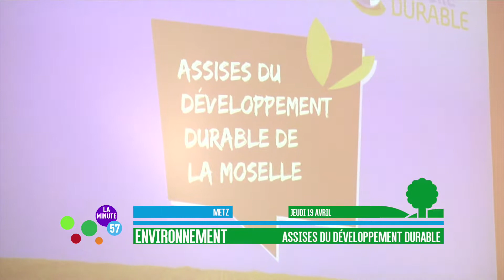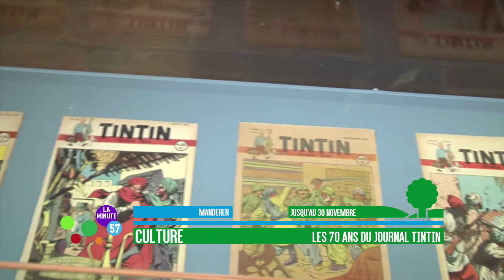La Minute 57 du 04/05/2018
Au sommaire :
- les Assises départementales du développement durable,
- le lancement de l'année Karl Marx,
- l'exposition sur les 70 ans du Journal Tintin au Château de Malbrouck,
- Moselle Sport Senior.